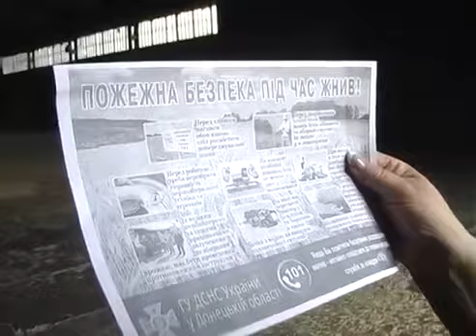Рятувальники Донеччини дбають про збереження цьогорічного врожаю (сюжет телеканалу "СКЕТ")